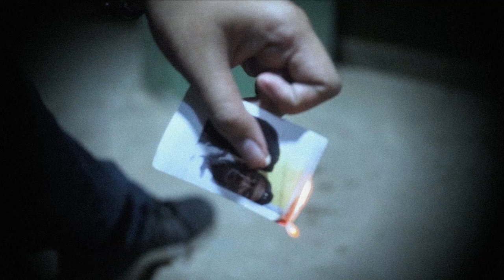Almer JD - Teka Teki (Official Music Video)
Just relax~
Teka teki [te·ka te·ki] berupa kalimat (cerita, gambar) yang dikemukakan secara samar-samar,hal yang sulit dipecahkan (kurang terang, rahasia)

 Perasaan seseorang adalah sebuah teka teki tidak dapat di tebak dan tidak dapat di pecahkan.

Terima kasih banyak team yang udah membantu proses pembuatan mv ini in frame : Almer JD David Fina

Spesial thanks to Ryo Firdaus

Lirik :
Ku pejam kan mata terlihat engkau disana
Tersenyum pada ku carikan hati ku yang beku
Gerak mu tiada pasti namun ku masih
disini terjaga dalam sunyi mencari tempat kembali

Langit tak berbintang angin pun menghitam
yang ada hanya malam temani ku bernalam
semesta ku terhisap lubang hitam
oh punggung mu ledakan bintang bintang

ah kala mata terpejam terbitlah malam
berbisik pada hujan titipkan salam
Kusebut namamu
Apakah kau mendengarku?
Menyapamu, hentikan waktu
Kau tahu hatiku, ku tak tahu hatimu
Rahasiakan sesuatu, kaulah teka-teki ku

Langit tak berbintang
Angin pun menghitam
Yang ada hanya malam
Temaniku bernalam

Sc Wmd - ficus // hisokah